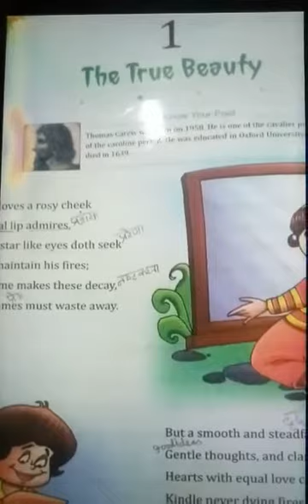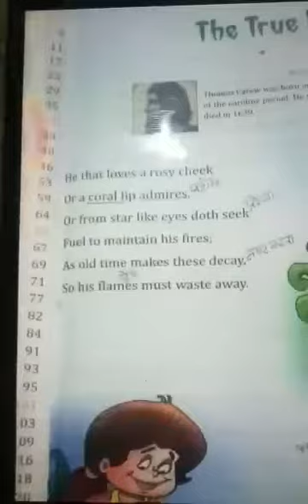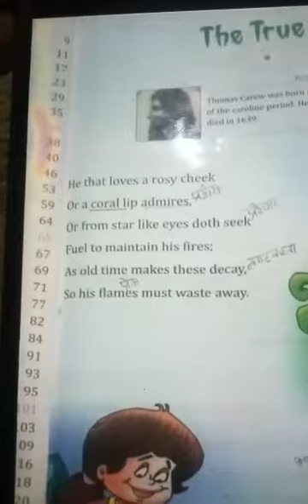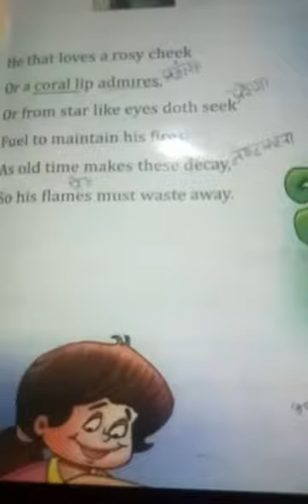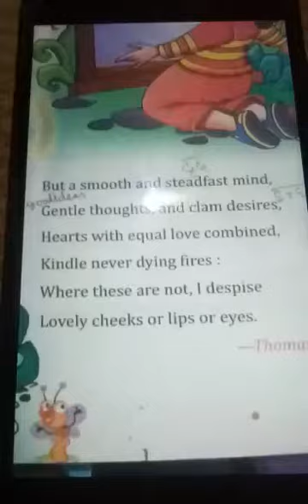Class 6th chapter-1 subject English